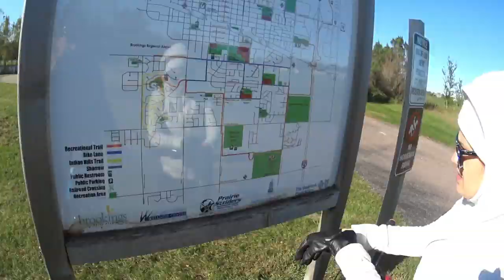США. Прогулка по велодорожкам Брукингса! Южная Дакота! Walk the bike lanes of Brookings!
Сегодня утро, воскресенье! Мы давно собирались на велодорожку ! Посмотрите это видео мы в нём рассуждаем о чём же всётаки наш канал! И почему именно такой формат мы выбрали! Скорее всего мы создадим ещё один канал, потому что! Смотреть плейлисты видимо не принято! И мы не подведём! Всем Сибирского здоровья и чистого неба над головой! Где бы вы не находились!
It's Sunday morning! We have long been going to the bike path ! Look at this video we are talking about what our channel is all about! And why did we choose this format! Most likely we will create another channel, because! Look playlists apparently not adopted! All pleasant viewing! And we will not fail! All Siberian health and clear sky over your head! Wherever you are!
这是星期天的早晨！ 我们长期以来一直要去的自行车道！ 看看这个视频，我们正在谈论我们的频道是什么！ 为什么我们选择这种格式！ 最有可能的，我们将创建另一个通道，因为！ 看看播放列表显然没有通过！ 所有愉快的观看！ 我们不会失败！ 所有西伯利亚健康和晴朗的天空在你的头上！ 无论你在哪里！
¡Esta mañana, domingo! ¡Hace mucho que vamos a ir en bicicleta ! Mira este video ¡estamos pensando en lo que todos nuestros canales! Y por qué es exactamente el formato que hemos elegido! Lo más probable es que creamos otro canal, ¡porque! Ver listas de reproducción aparentemente no se acepta! Todos visualización agradable! ¡Y no vamos a defraudar! Toda la salud siberiana y el cielo limpio sobre su cabeza! ¡Donde quiera que estés!
Det är söndag morgon! Vi har länge gått till cykelvägen ! Titta på den här videon vi pratar om vad vår kanal handlar om! Och varför valde vi det här formatet! Mest troligt kommer vi att skapa en annan kanal, för! Titta spellistor tydligen inte antagits! Alla trevliga visning! Och vi kommer inte att misslyckas! All Sibirisk hälsa och klar himmel över huvudet! Var du än är!
   Бүгін таңертең, жексенбі! Біз бұрыннан веложолға бардық ! Бұл бейнені қараңызшы, біз онда біздің арна туралы ойлаймыз! Және неге осындай форматты таңдадық! Мүмкін, біз тағы бір арнаны жасаймыз, себебі! Плейлистерді көру мүмкін емес! Барлық жағымды көру! Біздің арнаға жазылыңыз! Және Біз әкелмейміз! Барлық Сібір денсаулығы мен басы таза аспан! Сіз қайда болмасаңыз!